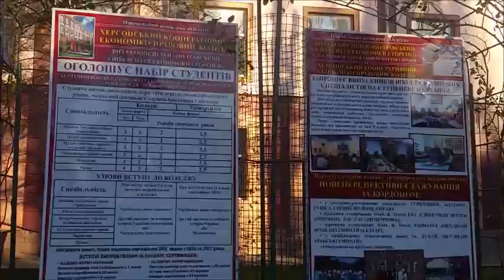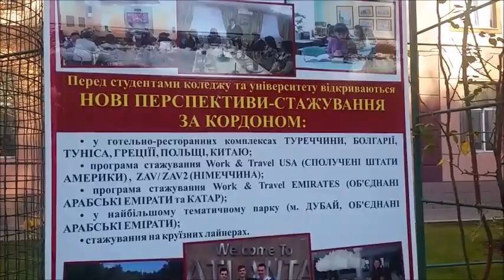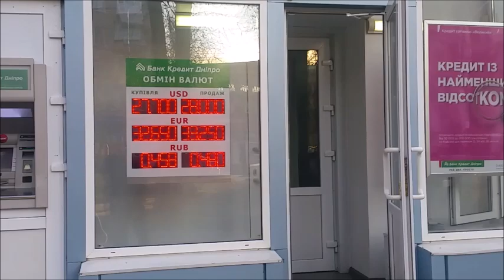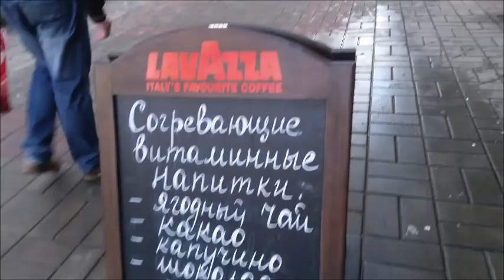УКРАИНА.B Херсоне. Улицы, дОроги! Проспект Ушакова, рынок.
в Херсоне. Центр, рынок.
 магазин "Херсонец"
 Магазин-кафе "Cappuccino",  "Robin-bobin"
 ДОМА, МАГАЗИНЫ.
Площадь Свободы
   Instagramm:   l.harmes66
   Periscope :      MilaSol15